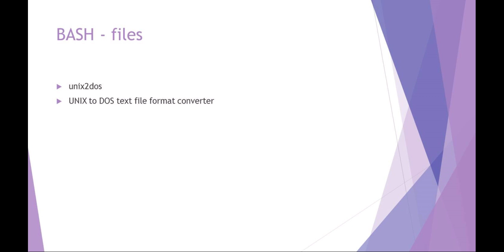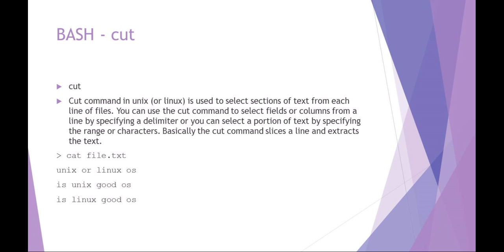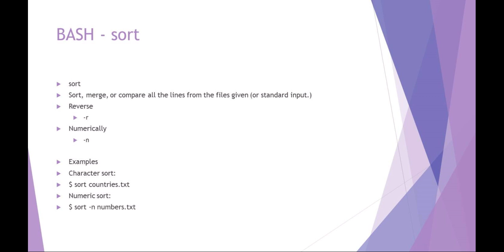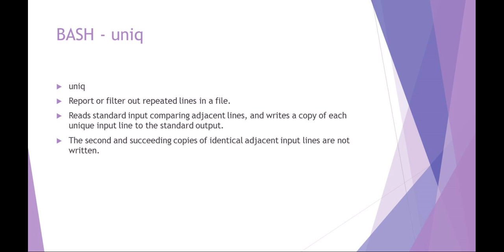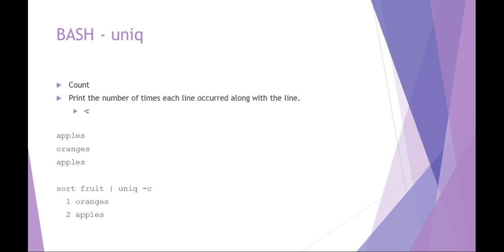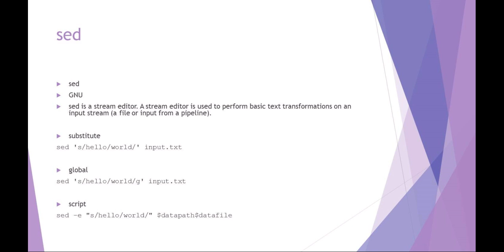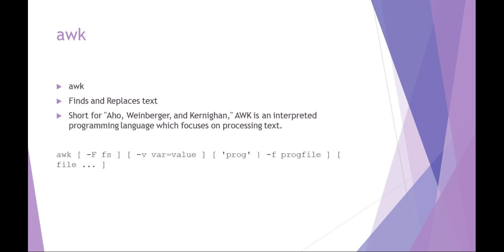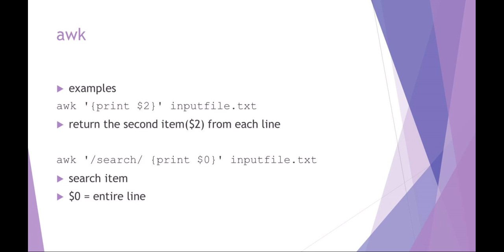Lesson3 web bash p2 default